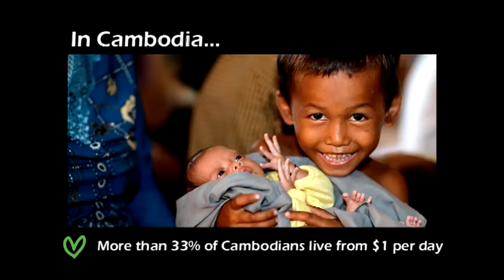Angkor Hospital for Children, Cambodia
Angkor Hospital for Children's primary goal is to provide the highest quality pediatric care possible in Cambodia. Every year, more than 120,000 patients come to AHC seeking treatment. Over the years, AHC's reputation has grown, and today, patients from remote provinces often make the sometimes arduous journey to receive our care. For more information about volunteerwork or other things, please visit the

Copyright by TravelShots.nl